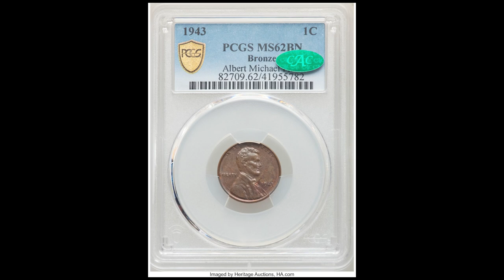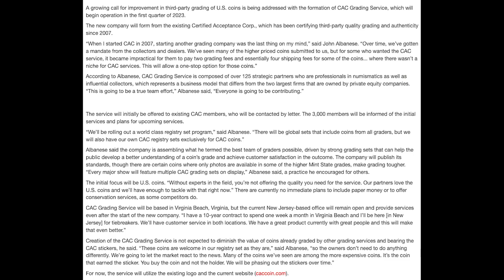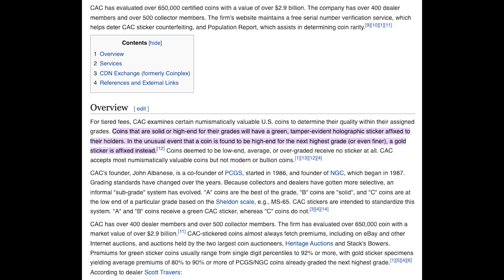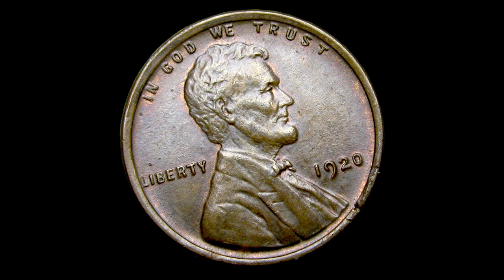NEW Coin Grading Company? HUGE OPPORTUNITY!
A new grading company is coming to the scene. This means something to you! Potentially lower prices and faster turnaround times. CAC will be creating its own grading service to compete with top industry experts and third-party grading companies like NGC and PCGS! Watch the video to learn more!

► Join our 'Silver' membership to send us photos and get the value of your coin/bill (cancel anytime!)